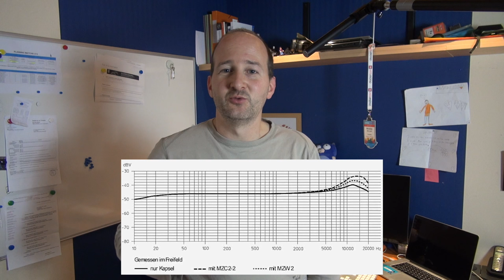(hors sujet) Le CrowdFunding Ulule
Quelques explications sur le pourquoi du comment de mon projet Ulule